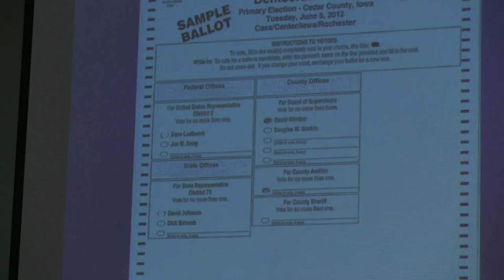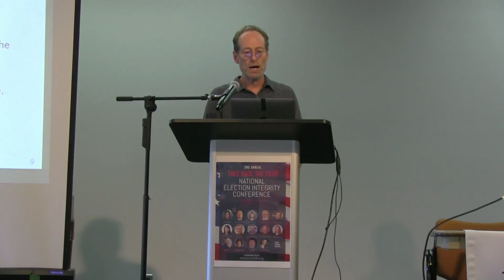21. Evidence-based Elections - Philip Stark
It's not enough to simply say who won.  There should be evidence-based elections with provable chain of custody in an election, rules and regulations for every step, ballot manifests, etc.  Currently risk-limiting audits are the gold standard in election audits.
Philip B. Stark is Professor of Statistics and Associate Dean of Mathematical and Physical Sciences at the University of California, Berkeley. He is the originator of risk-limiting audits, a rigorous method for ensuring that tabulation errors did not affect reported election outcomes–or correcting the outcomes if they are incorrect. He has worked closely with state and local election officials in California, Colorado, and Texas on audits, voting systems, legislation, and other issues related to election integrity. He won the John Gideon award for Election Integrity from the Election Verification Network and the Chancellor’s Award for Research in the Public Interest for his work on election audits. He is on the Board of Advisors of the U.S. Election Assistance Commission and on the Board of Directors of Verified Voting Foundation.